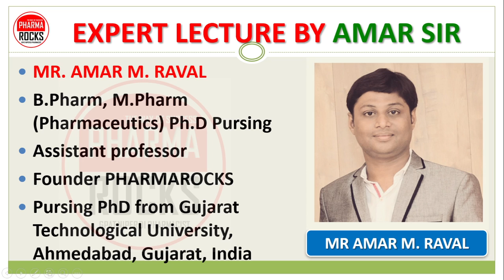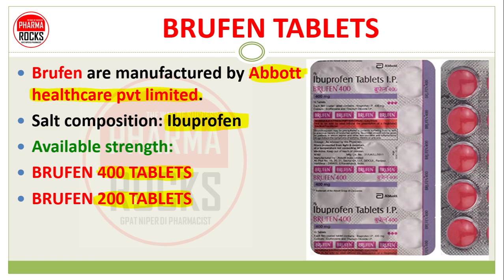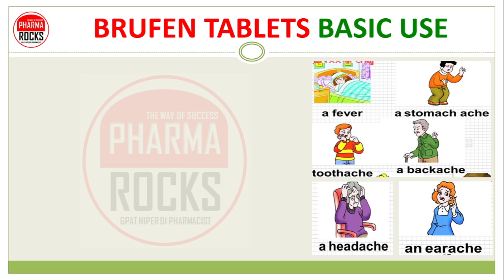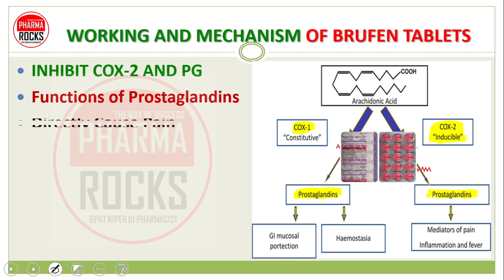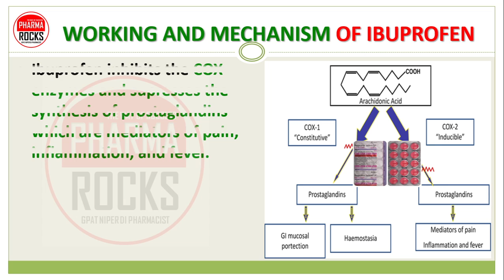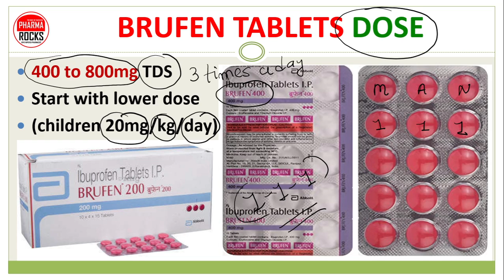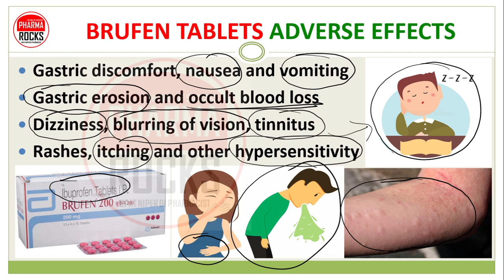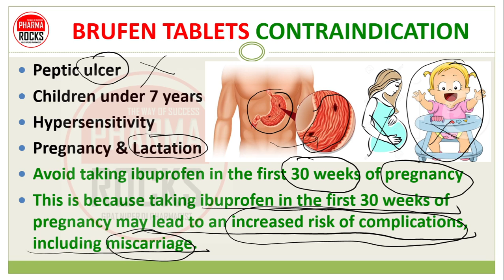BRUFEN 400, Brufen 400 mg Tablets, Use, Side effects, Dose, ब्रुफेन टैबलेट की जानकारी सरल भाषा में,